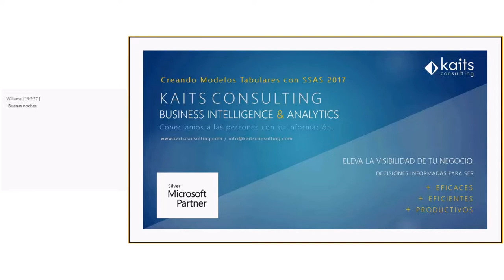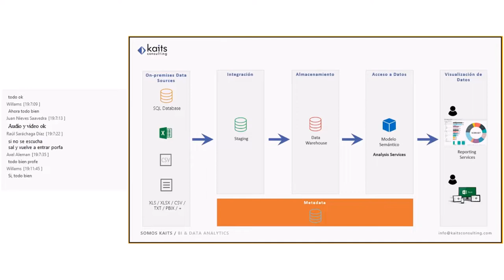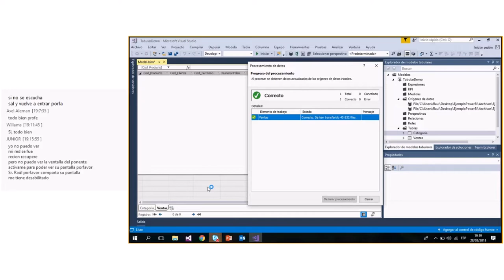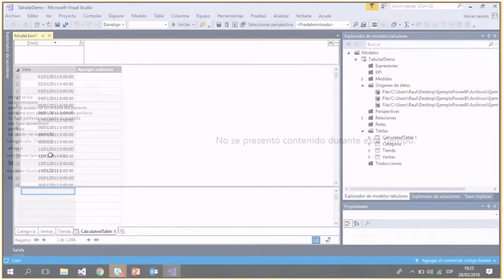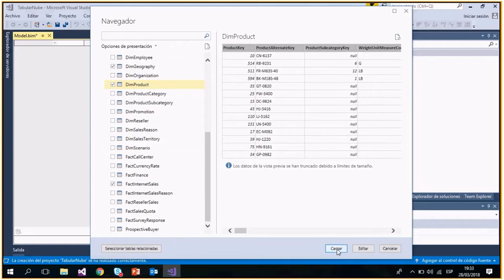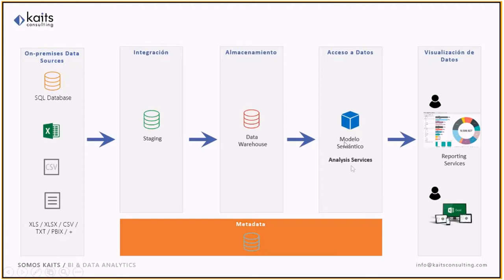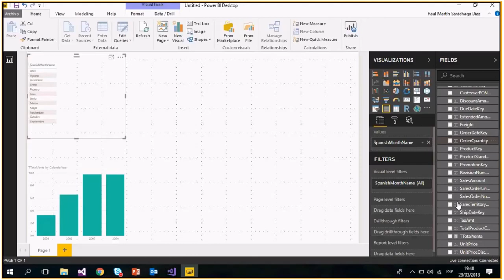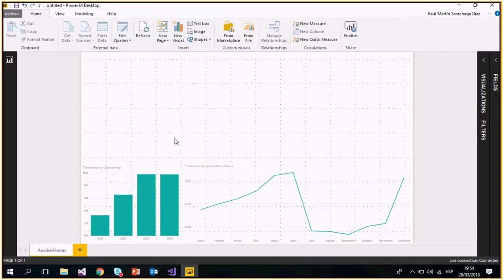Cubos Tabulares con SSAS 2017 - Webinar Mar '18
¿Quieres lograr resultados asombrosos? Nuestros clientes te cuentan cuáles fueron los suyos

¡Hoy más que nunca dale más valor a tus datos! 📈 💪🏽 ¡Únete a la TransformacionDigital y sácale verdadero provecho 🔝 a tu información!